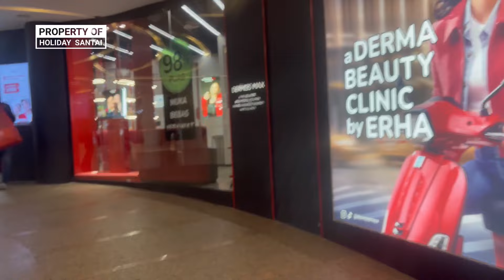UPDATE SITUASI TERKINI PLAZA BLOK M 2024 JAKARTA SELATAN#blokmplaza#blokm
UPDATE SITUASI TERKINI PLAZA BLOK M 2024 JAKARTA SELATAN@holidaysantai

Plaza Blok M adalah salah satu pusat perbelanjaan ternama di Jakarta Selatan. Terletak di kawasan Blok M yang ramai, Plaza Blok M menawarkan berbagai pilihan toko, mulai dari merek-merek ternama hingga butik lokal.

pasar tanah abang sepi pengunjung
itc cipulir terbaru 2023
Pasar Glodok city,
Glodok City,
ITC Fatmawati,
Mall Bale Kota
mall Bale Kota sepi,
mall bale kota sekarang,
mall bale kota sepi pengunjung
mall bale kota tram
bintaro exchange mall
bintaro exchange ice skating
bintaro exchange xxi
bintaro exchange basketball
bintaro exchange kkv
bintaro exchange hari ini
bintaro exchange terbaru
bintaro exchange 2024
mall bale kota terbaru 2023
mall bale kota review
mall bale kota angker
mall bale kota tanggerang
mall bale kota sepi dan angker
mall bale kota tutup
mall sepi
mall central park
mall central park 2024
mall angker,
plaza semanggi,
5 mall terbesar di jakarta
Roxy Square
Tamini Square
Holiholiday
bangunan terbengkalai
mall tutup terbengkalai
Grand Paragon,
mall bogor
CBD Ciledug
Ciplaz ciledug
pusat grosir cililitan
pusat grosir cililitan 2024
pusat grosir cililitan sepi
mall depok town square
bsd junction
bsd junction sepi
bsd junction tutup
bsd junction angker
bsd junction kini tinggal kenangan
pluit junction
pondok indah mall
pondok indah
pondok indah mall 2024
mall taman anggrek parkir
mall taman anggrek ice skating
mall taman anggrek jakarta barat
mall taman anggrek zombie
mall taman anggrek 1997
mall taman anggrek malam hari
mall taman anggrek 2023
mall taman anggrek terbaru
mall taman anggrek hari ini
mall taman anggrek sekarang
aeon mall
aeon mall sentul
aeon mall sentul city
aeon mall sentul city 2024
lippomallkemang
lippomall
cilandak town square
citos
cilandak town square 2024
cilandak town square sekarang
holiday santai
cilandak town square hari ini
plaza blok m 2024
blok m plaza
plaza blok m terbaru
plaza blok m sekarang